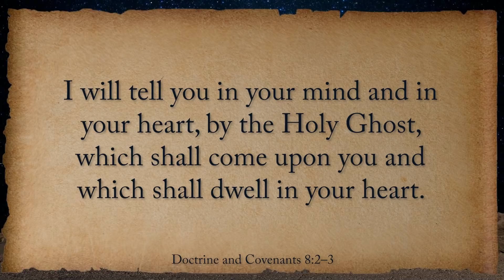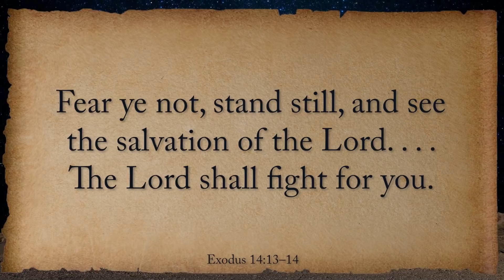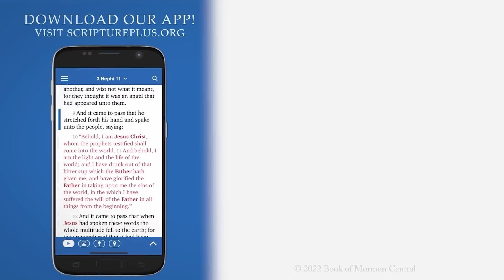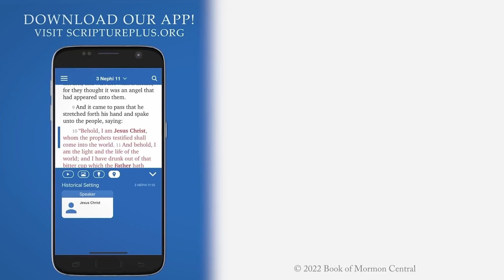The Spirit of Revelation (Week 15, Part 1/7) Exodus 14–17 | Apr 4 - Apr 10